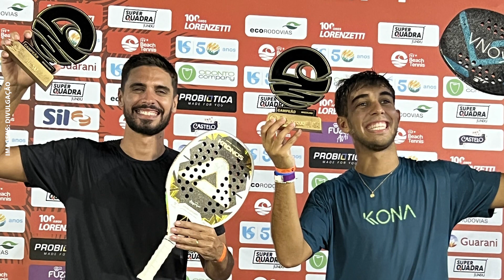Destaques Drops CBT 22/01/2024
Confira mais um Drops CBT!

Você começa a semana por dentro dos principais resultados dos brasileiros nos torneios mundo afora.

Acompanhe no Destaques do Drops!